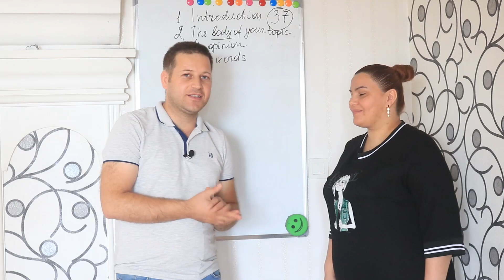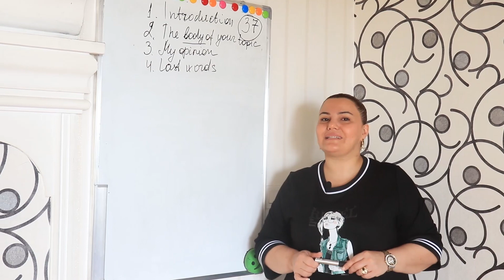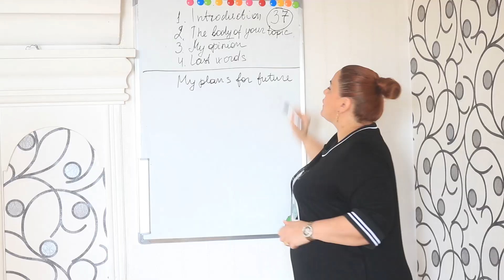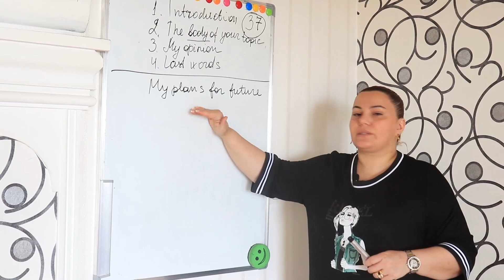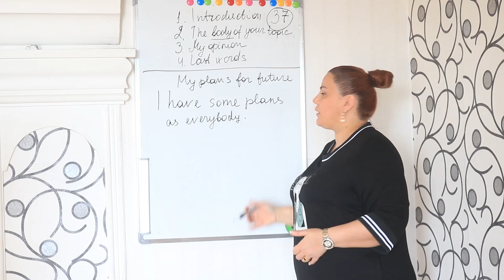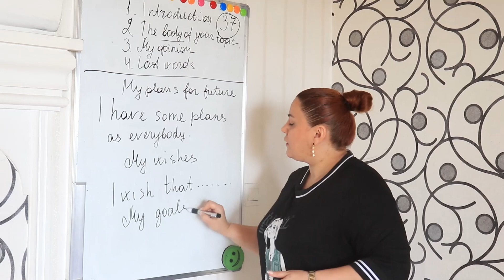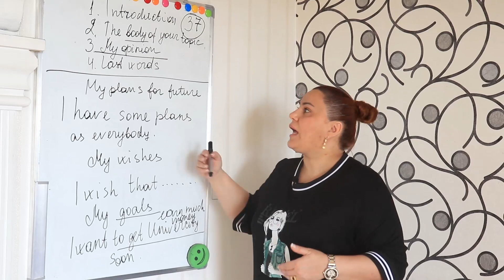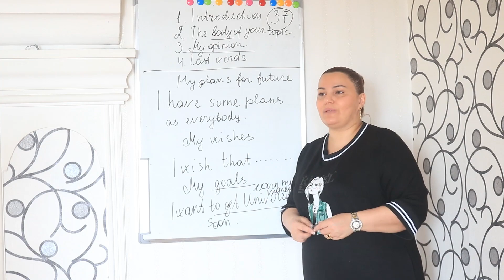İngiliscə danışıq kursu - 37 - ci dərs